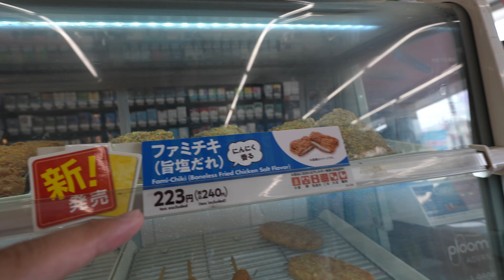COMENDO FORA 24 HORAS NO JAPÃO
No video de hoje mostro 3 lugares pra se comer no Japão. Uma loja de conveniência no Japão, sushi de esteira e um buffet do Japão. Confira no video!!!

Meu Instagram: @mateus.jinno